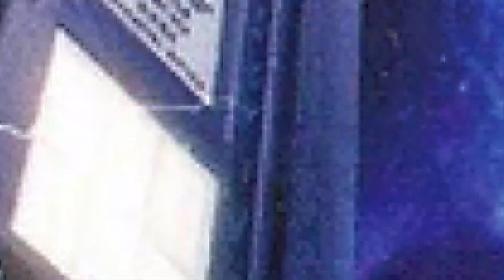Top of the World, divine version.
Back to the future, the year is 1978, Student of photography Bilston College.